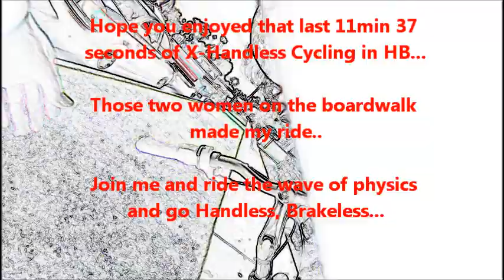X Handless Cycling in Huntington Bch 1 day Compilation on May 11 2013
Extreme handless cycling compilation of video shot in one overcast day in Huntington Beach. Were you on PCH, Main street or boardwalk on May 11 2013? If so, you might be in this video!! Look for Bikes under pier, blue Cadillac, dude riding bike up ramp, local skateboarders, two bikini girls , two skater chics, too many too list. Find yourself!